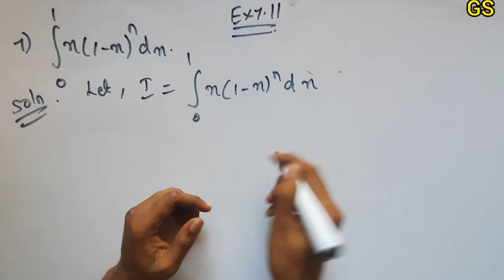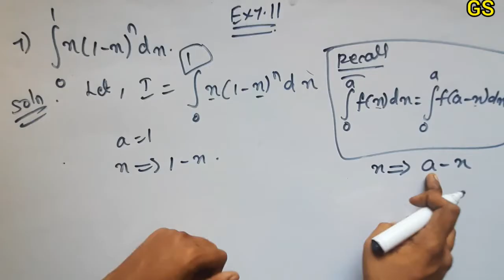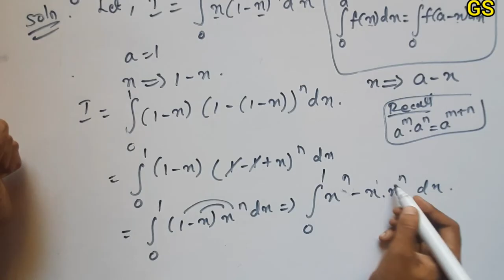Chapter 7 - Exercise 7.11 (Q.No 7) Integrals | CBSE Class 12th Maths in Tamil - NCERT - GS